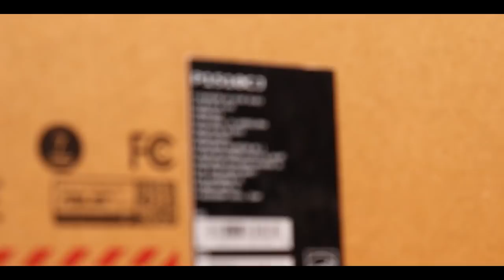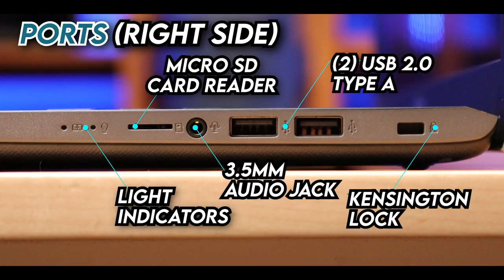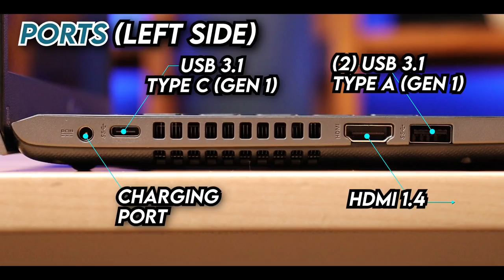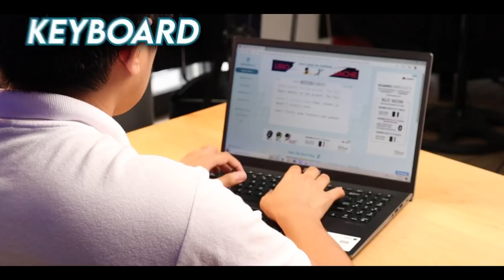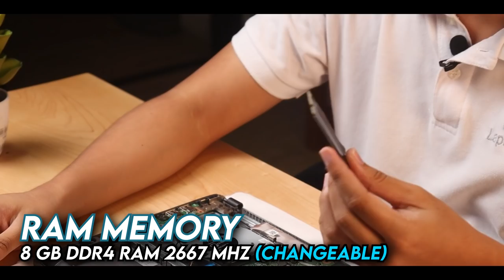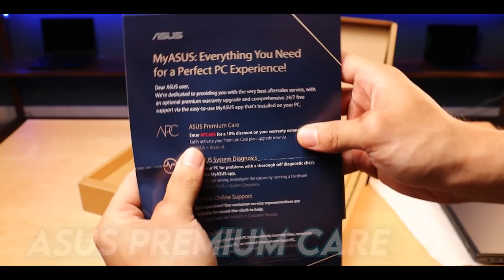ASUS EXPERTBOOK - An Ideal Work From Home Laptop!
(LIST OF BRANCHES AT THE END OF THE VIDEO)

FOR WINNERS, MESSAGE US HERE ON VIBER:
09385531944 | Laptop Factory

IF WE HIT A BIG NUMBER OF SUBSCRIBERS, WE WILL GIVEAWAY A LAPTOP, PHONE & MUCH MORE!

Timestamp:
0:00 - Intro
1:51 - What's Inside the Box?
2:37 - Appearance
4:39 - Specifications
7:46 - Chassis Removal
9:57 - Conclusion